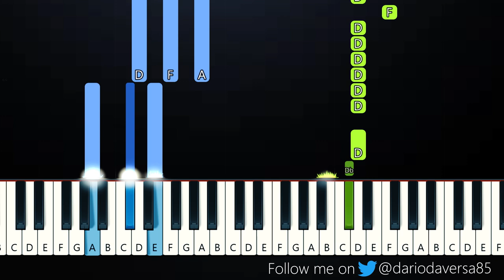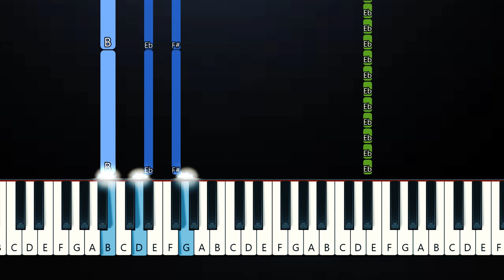Welcome to the Internet - Bo Burnham (Piano Tutorial)